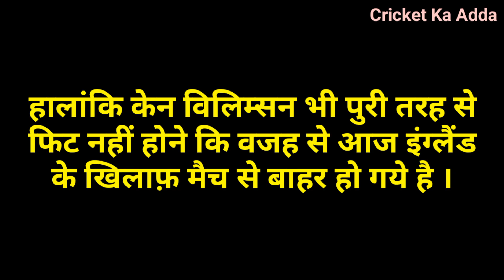मैच से 6 घंटे पहले बटलर ने बिछा दिया मायाजाल,अचानक से 2 घातक खिलाड़ी हुए बाहर